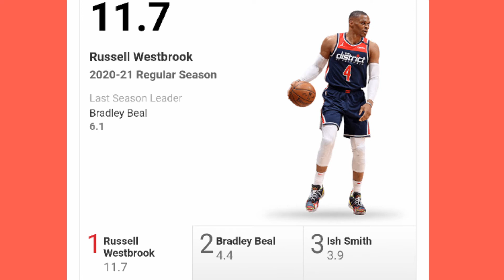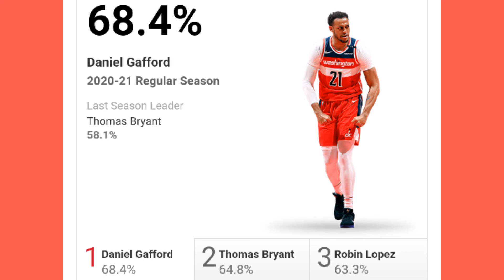WASHINGTON WIZARDS | TEAM STATS LEADERS for 2020-2021 NBA REGULAR SEASON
NBA REGULAR SEASON - WASHINGTON WIZARDS TEAM LEADERS for 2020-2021.